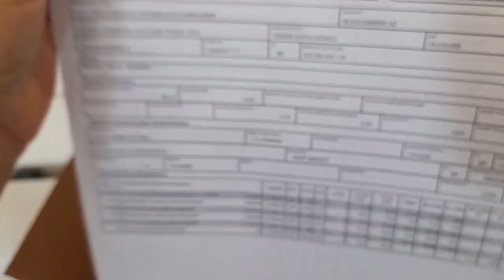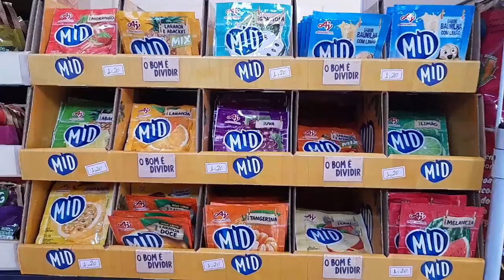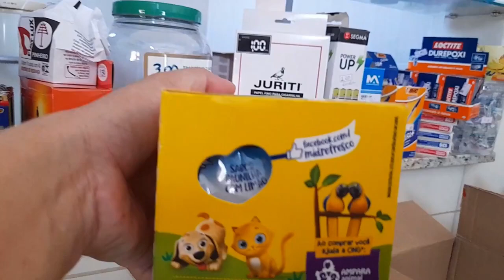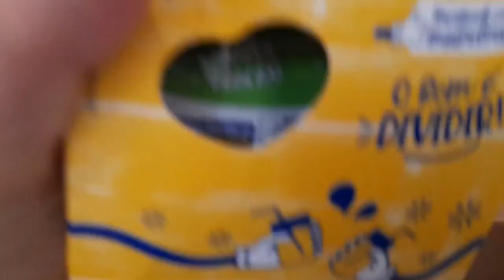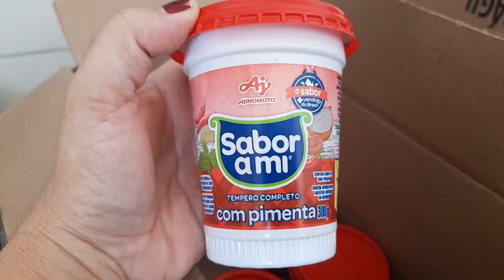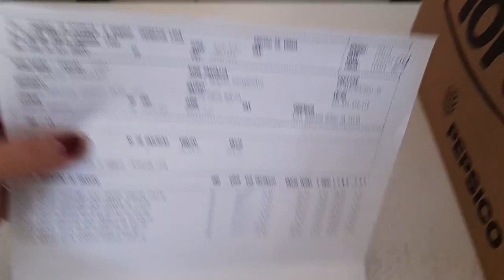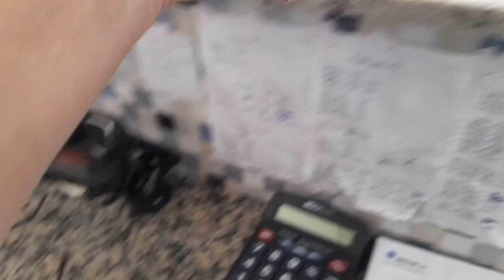Compras e reposição